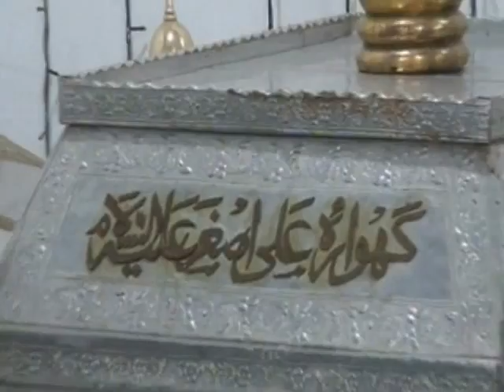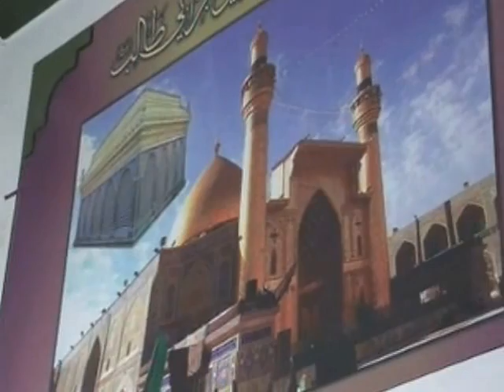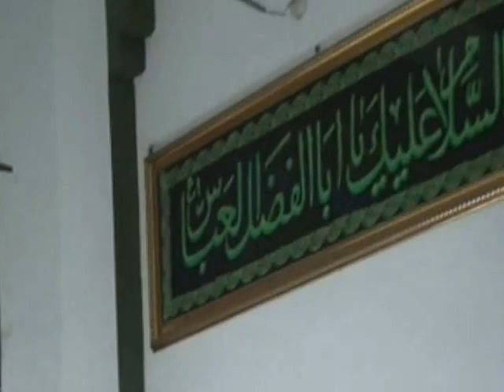NAMAZ-E-SUBHE ZARBAT SAEL-E-BABUL YAQEEN AKHBARI 2013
NAMAZ WA MAJLIS-E-SUBHE ZARBAT.BAITH USH SHARAF SARKAAR-E-RIYAZUL MILLAT ALLALAHO MUQAMAHU.27 JULY 2013 SUBHE 19 RAMAZAN 2013